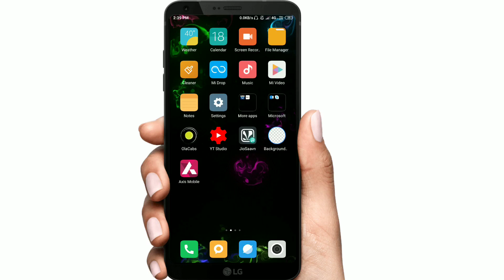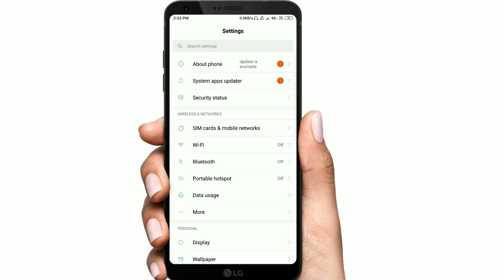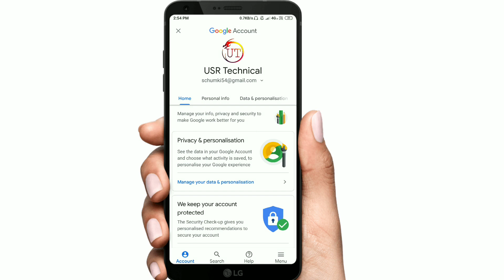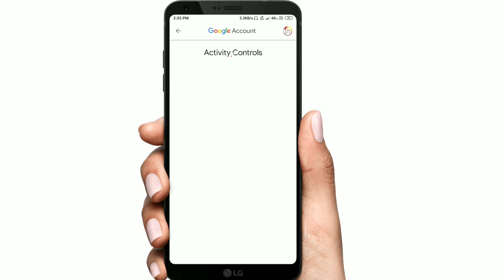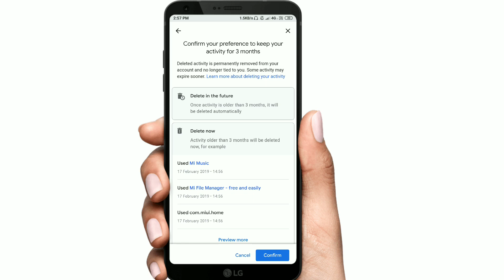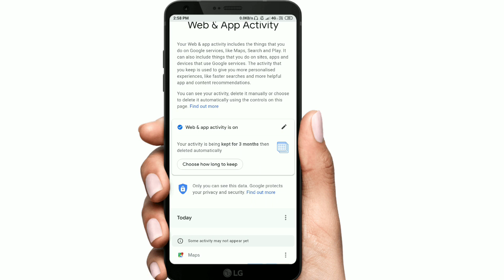Mobile Most Impori Secret Settings For All Android Mobile Users ।। New Mobile Secret Settings 2019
Hello Bondhura Aj Amra Janbo Emon Ekti Settings Er Bepar A Jeta Amader Mobile A ekhuni Bondho kora Darkar Jodi Bondho na Koren Tahole Apnader Sob Activity Store Hoye Jabe Taratari Bondho Korun Ei Settings...